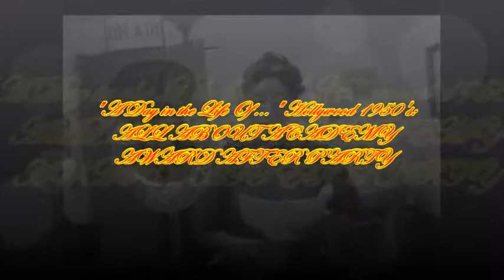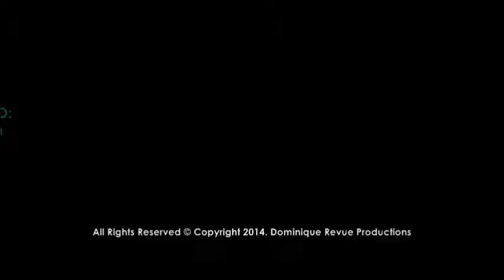"A Day in the Life Of ..." Hollywood 1950's: ALL ABOUT ACADEMY AWARDS AFTER PARTY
Ladies and gentlemen, we embark upon a very important Season ... The Academy Awards. As with the rest of you, the Cast here at "A Day in the Life Of ..." prepares, predicts, and participates in the annual occasion. We look in on Betty who's arranging plans for the big night now in, "A Day in the Life Of ..." Hollywood 1950's: ALL ABOUT ACADEMY AWARD AFTER PARTY!